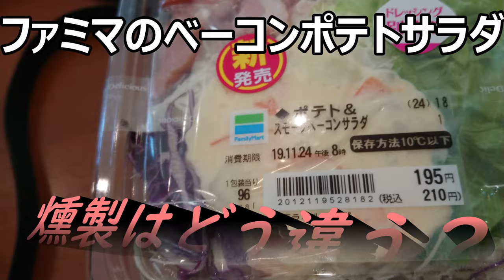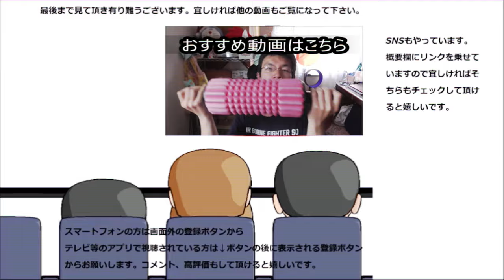ファミリーマート 燻製ベーコンとポテトのサラダを食べてみたけど、ベーコンの違いが……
ファミリーマート　燻製ベーコンとポテトのサラダを食べてみました。ですが燻製とそうでないベーコンとの違いが分からない……一体何が違うの？
贈り物は此方まで↓
〒153-0042